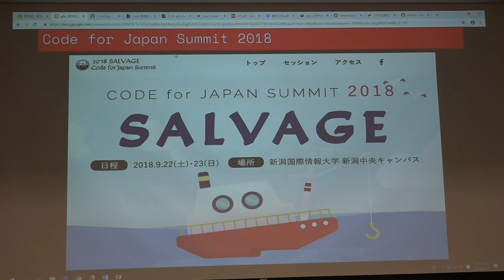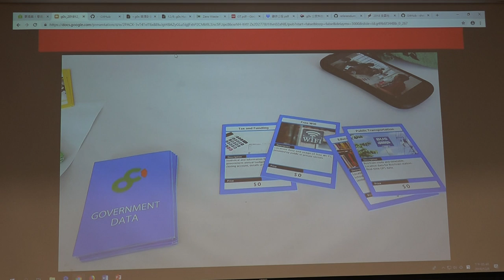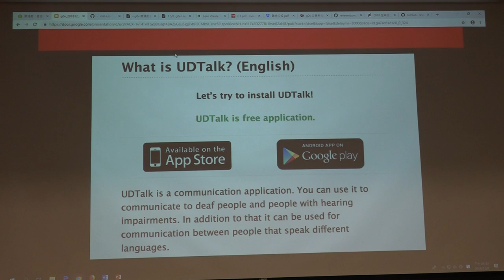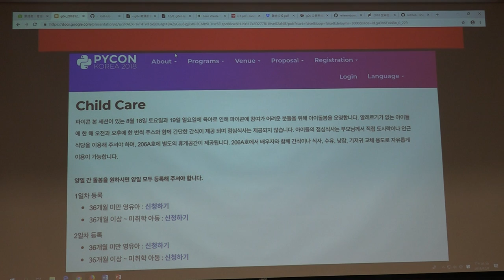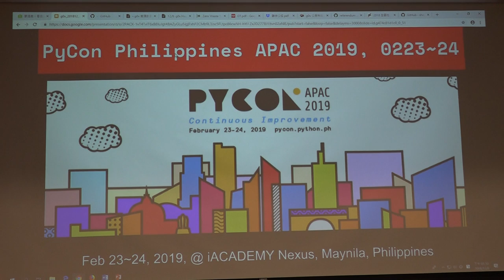g0v tw hackath32n — 成果報告 — C4J Summit 2018 感想＆托兒 ／ Noah — 蜂蜜檸檬松